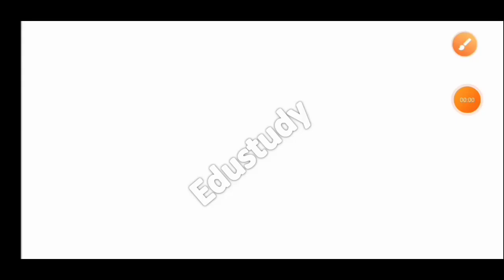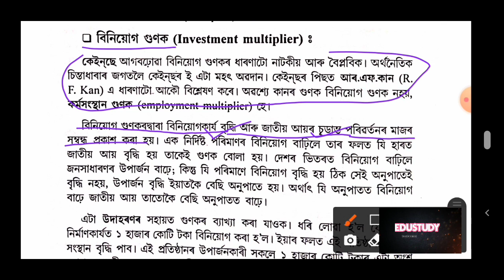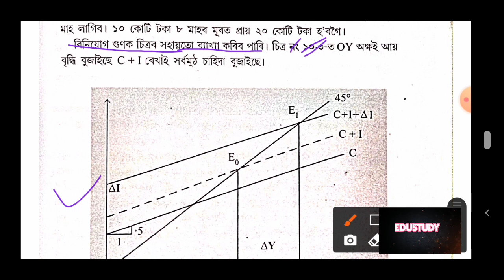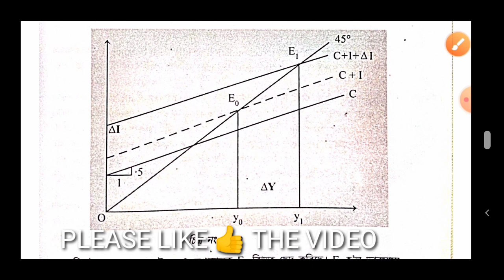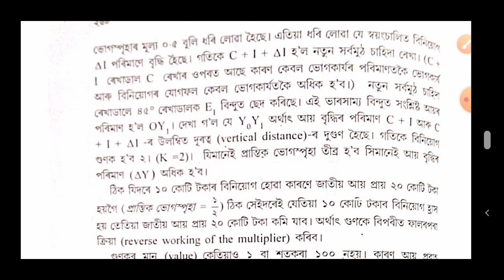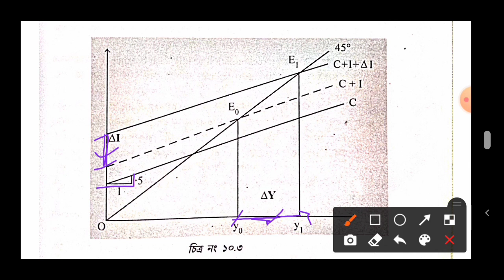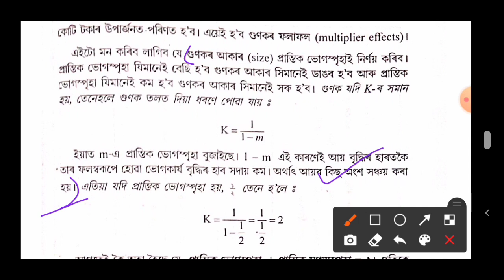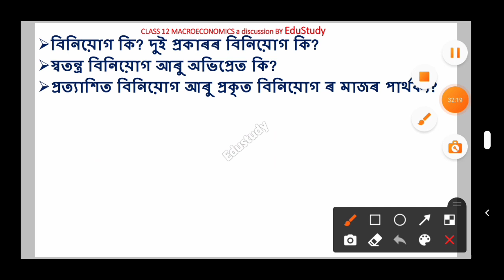Important question-answer। income determination। Macroeconomics HS 2nd year। বিনিয়োগ গুণক। Part-3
Previous year questions answer, common question-answers for HS 2nd year exam 2021 of Income Determination, আয় নিৰ্ধাৰণ- আয় গুণক of HS 2nd year Macroeconomics are discussed in this video. All these questions are very important for HS 2nd YEAR  exam 2021.